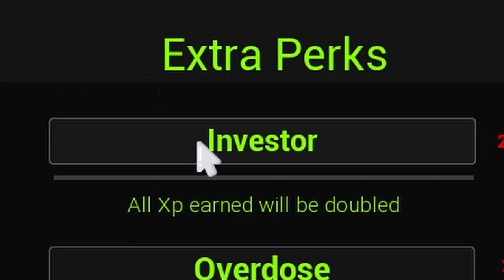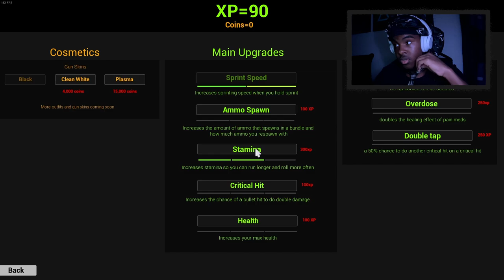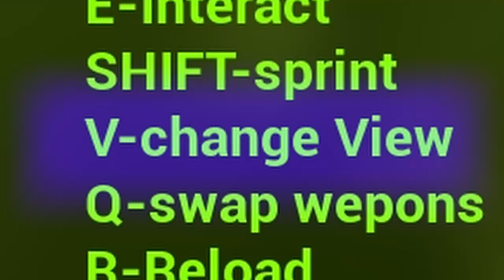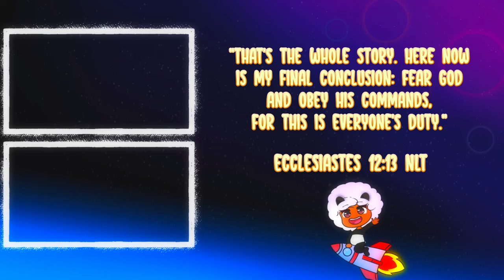A horror game but i have two uzis lol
DEFORMED PART 2‼️

For the second episode SO much happened 💀 hope you guys enjoy!

"That's the whole story. Here now
is my final conclusion: Fear God
and obey his commands,
for this is everyone's duty."